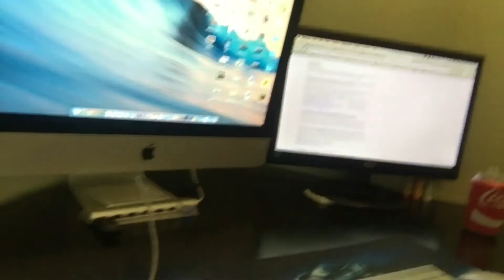Making My Dream Setup - Best Mac Editing Seup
Did you know i make daily vlogs? They go live on this channel everyday at 9PM GMT.